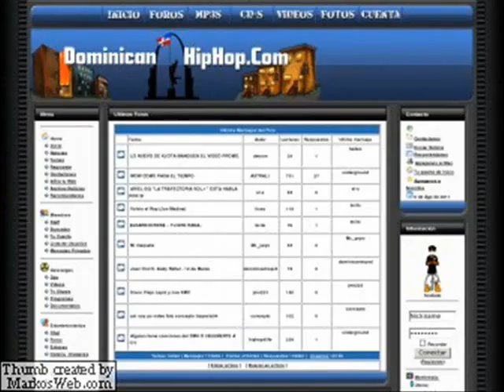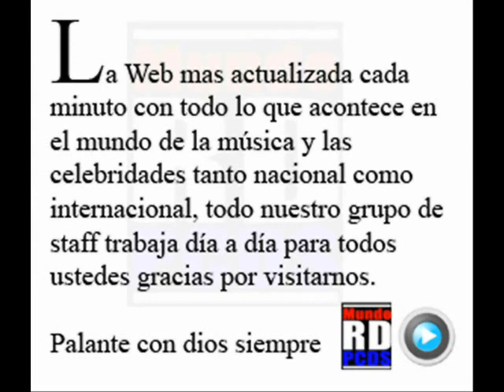En Mi Barrio - Toxic Crow prod. by Big Trueno ( año 2000 )